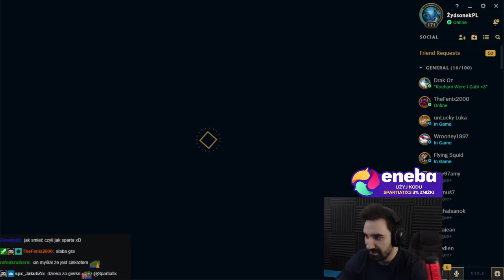VAYNE POD FULL AD BOMBE 1 VS 9 *CIĘŻKIE CARROWANIE SOLO 🤠*